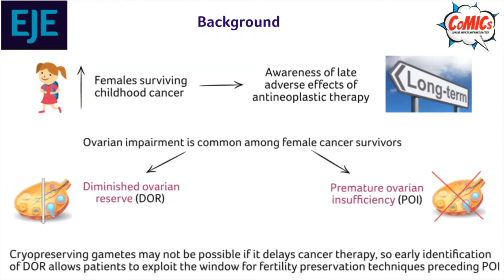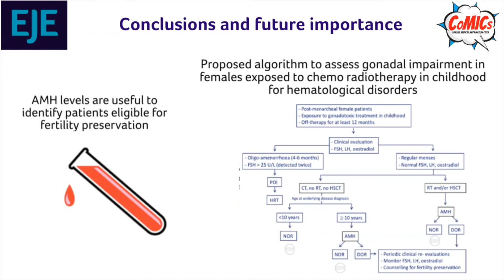Ep.6: AMH as a marker of ovarian reserve after cancer treatment/haematological stem cell transplant.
EJE - Latest Research in less than 2 minutes with EJE CoMICs.